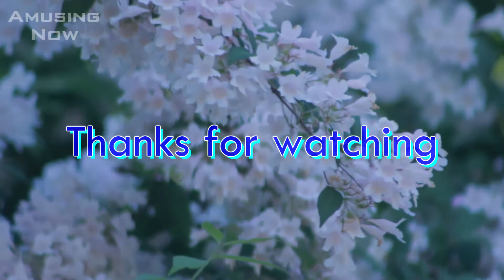バタフライ! The Beautiful Butterflies with relaxing sounds :) by: Amusing Now